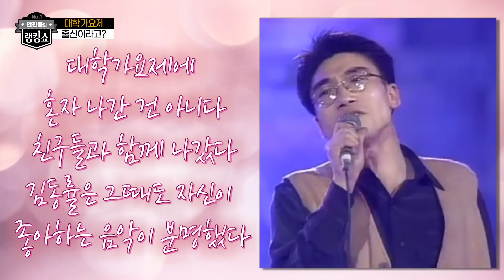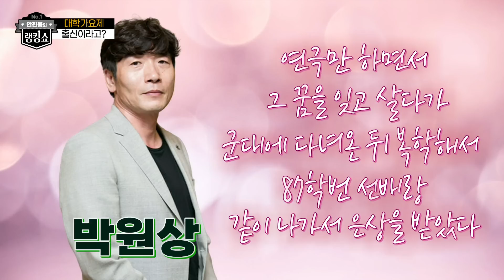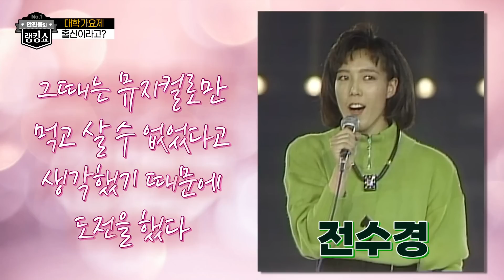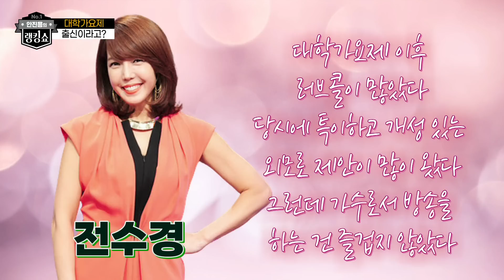[랭킹쇼9]생각하지 못했던 '심수봉,윤박,박칼린'이들의 공통점은?